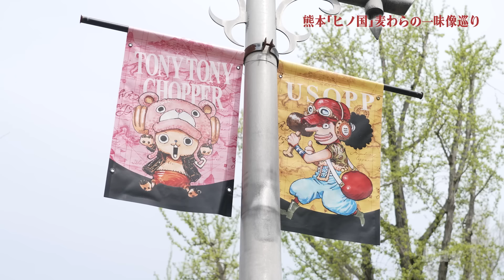田中真弓&山口勝平が行く！熊本「ヒノ国」麦わらの一味像巡りの旅！Part1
ルフィたちの冒険をシリーズごとにまとめた大人気アニメDVDシリーズ「ONE PIECE Log Collection」。

2024年発売の“KORIONI”（6/26発売）、“KAIDOU”（7/31発売）、“DEMON”（8/28発売）に収録される特典映像を
TVアニメ25周年を記念して期間限定で公開‼

田中真弓&山口勝平が行く！熊本「ヒノ国」麦わらの一味銅像巡りを是非お楽しみください。

【Log Collectionシリーズのご予約・ご購入はこちらから】